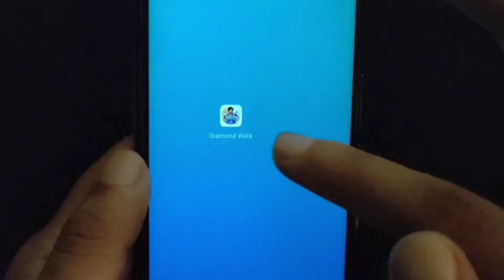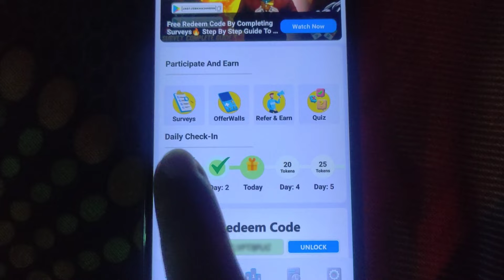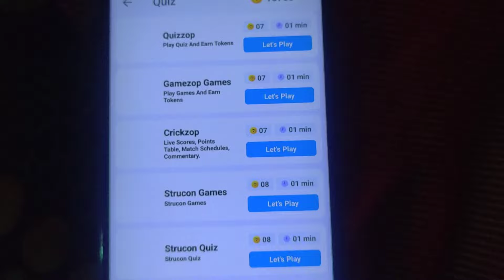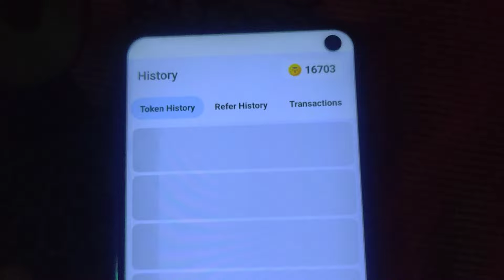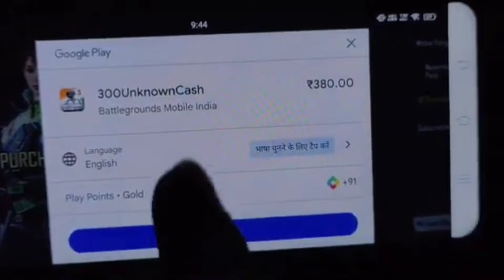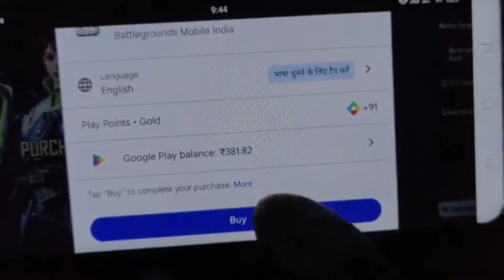Free 360 UC | Bgmi Free UC Trick | Bgmi Redeem Code | Bgmi Free UC App | How To Get Free UC in Bgmi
USE CODE : SKSA3243

how to get more uc in bgmi
how to redeem uc in bgmi
how to get unlimited uc in bgmi mobile in 2024
how to earn uc in bgmi by playing games
bgmi royal pass trick
bgmi redeem code today
bgmi uc refund trick
best bgmi earning app
how to upgrade royal pass in bgmi
best uc purchase website for bgmi
bgmi redeem coee today
playstore free uc app
playstore free uc earning app
playstore free uc in bgmi